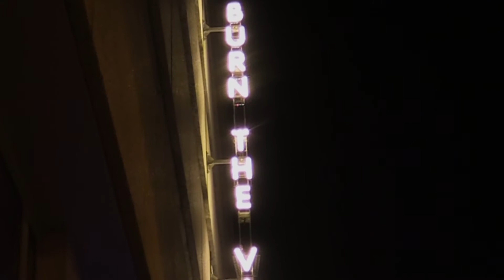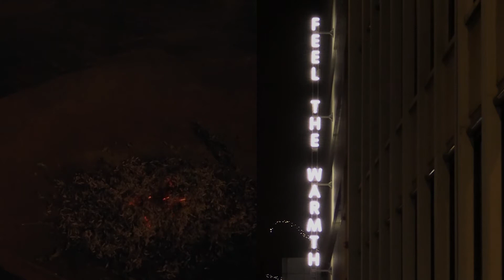Utrechtse Beeldtaal - SMEULEN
"Utrechtse Beeldtaal" is een reeks van vijf korte films. Kees van der Zwaard, Merijn den Oudsten en Hans Viezee brengen vijf kunstwerken in beeld en overwegen deze met tekst en muziek.
Dit is de vierde film, "SMEULEN". Hierin gaat het over de installatie "Burn the Village/Feel the Warmth" van Nathan Coley. Deze installatie is in 2013 geplaatst aan de Catharijnesingel in Utrecht.